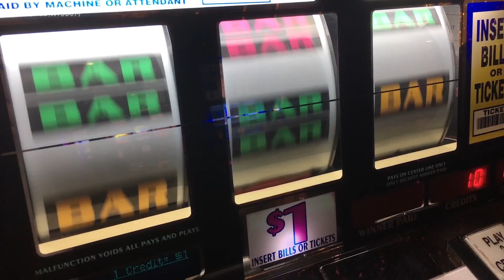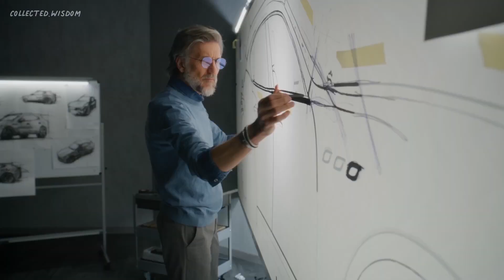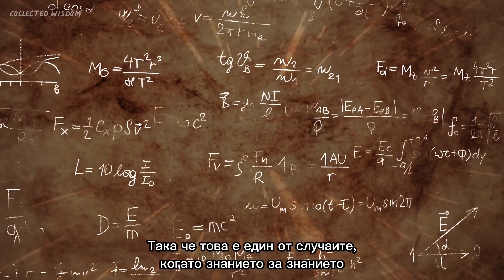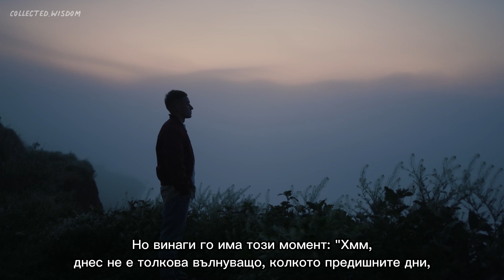Невроучен "Ключът към Мотивацията и Успеха" - Андрю Хуберман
Андрю Д. Хуберман е американски невролог
и доцент в катедрата по невробиология,
психиатрия и поведенчески науки в Медицинския
факултет на Станфордския университет.

"Това наистина е новата еволюция
на разбирането на допамина и неврологията,
която казва, че самият допамин не е наградата,
той е изграждането на наградата.

Така че ключовете са да преследвате наградите,
но да разберете, че преследването всъщност
е наградата, ако искате да имате
повтарящи се победи.

Ако можете да започнете да идентифицирате
желанието като собствен, вътрешно освободен,
наркотик, това нещо допамин, който е източник
на мотивация, тогава това, което ще осъзнаете е,
че улавянето на наградата е прекрасно, но
прикачването на допамин към наградата
всъщност е малко опасно.

Празнувайки повече победата,
отколкото преследването, това всъщност
ви подготвя за провал в бъдеще.

Ключът е да стигнем до финалната линия,
да стъпим във финалната зона, но без танц
на победата. Това е просто като: „Да, и сега
ще го направя отново!“ Това наистина е ключът.
Това е ключът да го правиш отново и отново."

1)This video has no negative impact on the original works (It would actually be positive for them)
2)This video is also for teaching purposes.
3)It is transformative in nature.
4)I only used bits and pieces of videos to get the point across where necessary.

Collected Wisdom does not own the rights to these video clips.
and inspiring others.